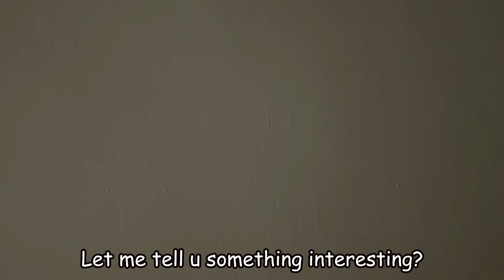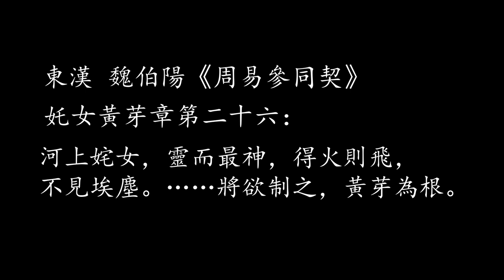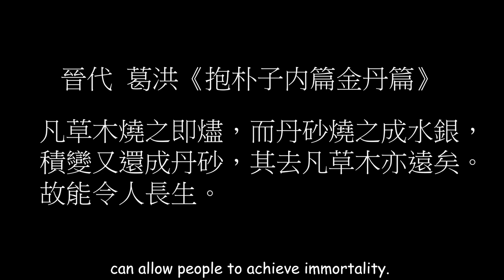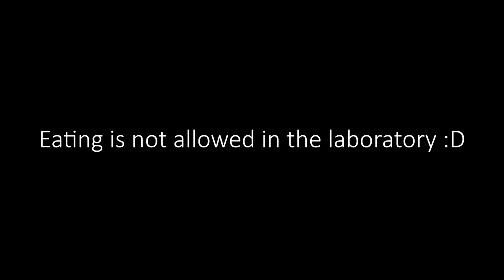CityU VideoChem – Can you believe someone takes in mercury?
School name:
Daughters of Mary Help of Christians Siu Ming Catholic Secondary School

Team members:
Jenny Hwang
Iris Wu
Daisy Har
Armenia Tam
Tracy Yung

Introduction:
In Ancient China, people used metals to make pills to achieve immortality. The process is called "Alchemy". The Ancients believed pills made of mercury is the most effective because they observed the color changing properties of mercury under heating. Actually, they were performing redox reactions. In this video, we are explaining this concept.

Content References:
00:07-00:19
1. ...in terms of early chemistry…
2. Common aims were chrysopoeia, the transmutation of "base metals" (e.g., lead) into "noble metals" (particularly gold)
00:33-00:51
1. 到了西漢時期，漢武帝劉徹求仙藥問藥更為心切. 繼武帝之後、宣帝、成帝、哀帝等如法效仿.
01:03-01:17
1. 東漢人魏伯陽的《周易參同契》，為世界上現存的最早的一部關於煉丹的著作。書中. 記載了水銀容易蒸發，也容易與硫磺化合，生成硫化汞等各種化學反應試驗。.
01:18-01:20
1. 東漢 魏伯陽《周易參同契》奼女黃芽章第二十六：“河上姹女，靈而最神，得火則飛，不見埃塵。……將欲制之，黃芽為根。”
01:22-01:28
1. 後蜀 彭曉《周易參同契分章通直義》五行相剋章第七十一：‘河上姹女者，真汞也。見火則飛騰，如鬼隱龍潛，莫知所往。’
01:29-01:31
1. 明 李时珍 《本草纲目·石三·石硫黄》：“時珍曰︰硫黃，秉純陽火石之精氣而結成，性質通流，色賦中黃，故名硫黃。含其猛毒，為七十二石之將，故藥品中號為將軍。外家謂之陽侯，亦曰黃牙，又曰黃 砂。”
01:39-01:47
1. 晉代 葛洪《抱朴子内篇仙藥篇》
仙藥之上者丹砂，次則黃金，次則白銀...
02:28-02:36
1. 晉代 葛洪《抱朴子内篇金丹篇》
凡草木燒之即燼，而丹砂燒之成水銀，積變又還成丹砂，其去凡草木亦遠矣。故能令人長生。
02:37-03:02
1. 「丹砂燒之成水銀，積變又成丹砂」兩句中：
「丹砂燒之成水銀」，就是將硫化汞〈丹砂〉加熱，變成二氧化硫， 而游離出金屬汞〈水銀〉;「積變又成丹砂」，就是水銀同硫黃化合，生成硫化汞，起初是黑色， 放在密封器中，昇華為晶體硫化汞，成為紅色之丹砂。
04:17-04:33
1. long-term exposure to toxic heavy metals can have carcinogenic, central and peripheral nervous system, and circulatory effects